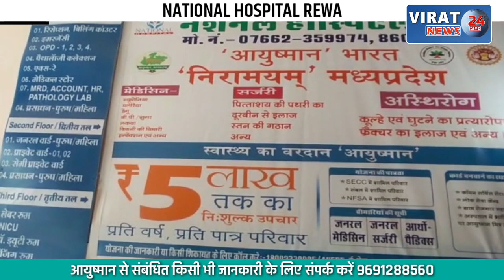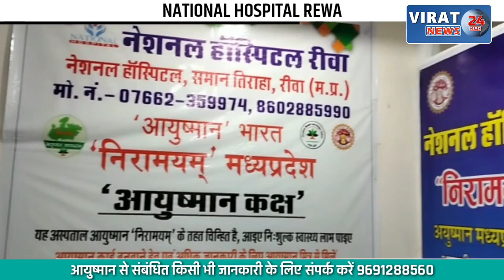BJP की महिला नेत्री ने दूसरी नेत्री को मारा थप्पड़, वीडियो जमकर हो रहा वायरल...!